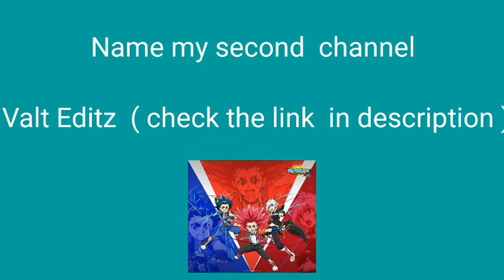My second channel ( check the link below description )